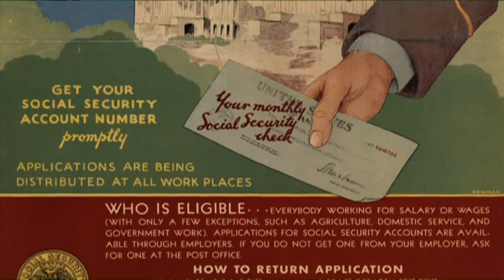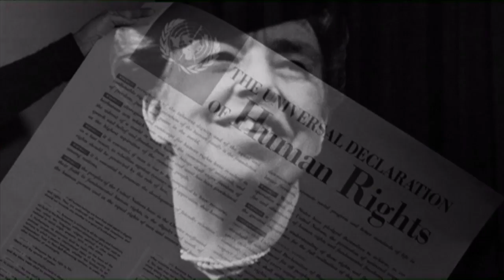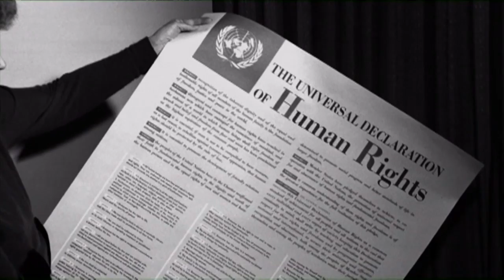The Roosevelts and House of Cards: Projections of Power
Ken Burns, America's preeminent documentary filmmaker --- whose upcoming film "The Roosevelts: An Intimate History" premiered September 14th on PBS - joined Beau Willimon, creator of the groundbreaking Netflix series "House of Cards", for an engaging discussion.